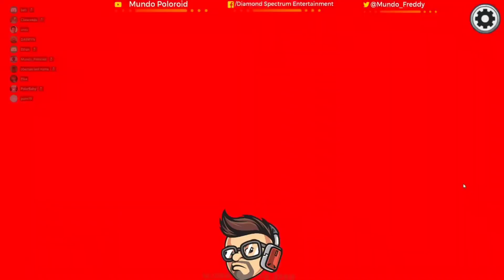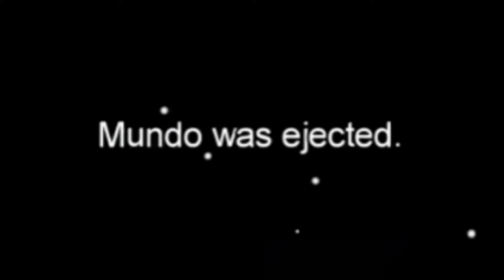I DON'T TRUST THESE HEAUX!!! [AMONG US 🤔]